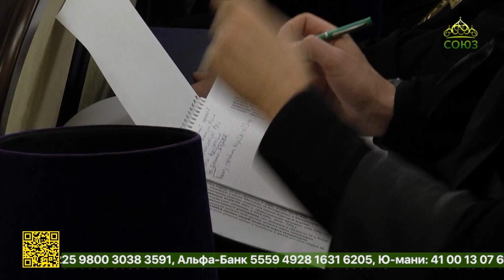В Воронежской епархии прошло епархиальное собрание клириков, монашествующих и мирян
Епархиального собрания клириков, монашествующих и мирян прошло в Воронежской епархии. На встрече правящий архиерей выступил с докладом и обсудил с участниками собрания итоги деятельности епархиальных структур в уходящем году.

В зале собраний Благовещенского кафедрального собора встретились священнослужители, наместник и игумении монастырей, руководители и сотрудники епархиальных отделов и комиссий, директор православной гимназии во имя святителя Митрофана Воронежского, ректор, преподаватели и учащиеся выпускного курса пастырского отделения Воронежской семинарии. Всего на итоговое собрание пришло более 300 человек. Владыка поблагодарил всех за усердное несение церковных послушаний и поздравил с наступающими праздниками.

Владыка Сергий рассказал о важных событиях в жизни епархии и своего архипастырского служения. В этом году для Воронежской епархии главным событием года стали юбилейные торжества по случаю 400-летия со дня рождения и 320-летия со дня кончины святителя Митрофана, первого епископа Воронежского. Также в местной духовной семинарии открыта магистерская программа по профилю "Православная теология. Основное богословие". У епархиального благотворительного проекта «социальное такси» появился новый автомобиль, был открыт епархиальный центр помощи людям, попавшим в трудную жизненную ситуацию и лишенных крова "Странноприимица". Были освящено 6 новых храмов. На сегодняшний день в Воронежской митрополии зарегистрировано 500 приходов.